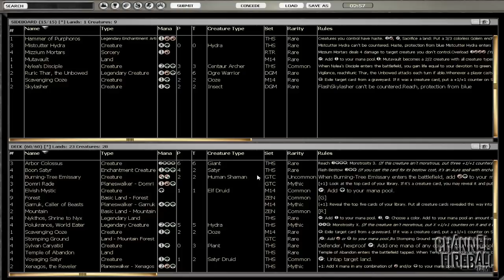Channel _ShipItHolla - Standard RG Devotion #3 (Match 1, Game 1)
Follow along with Michael Hetrick as he gives RG Devotion another try!